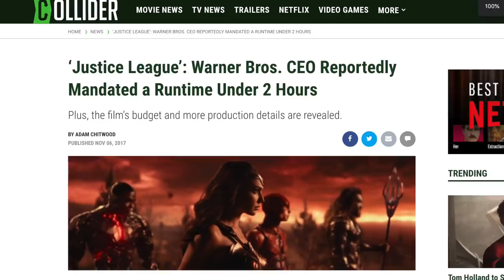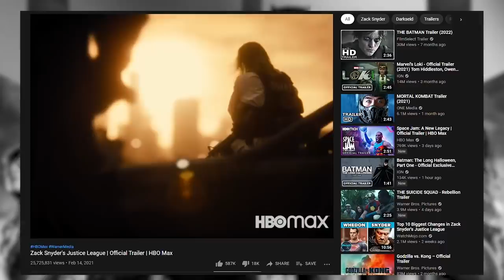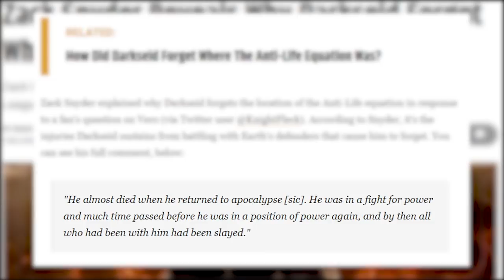Zack Snyder's Justice League Review - YMS